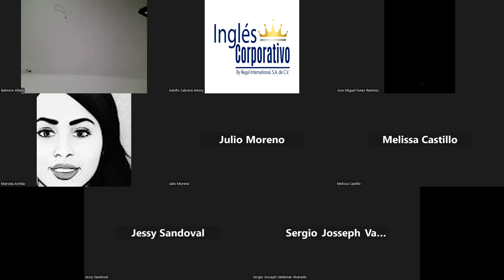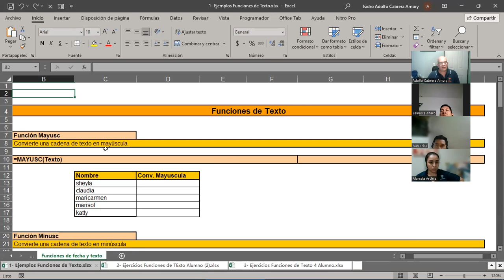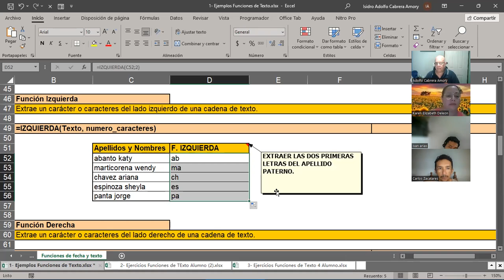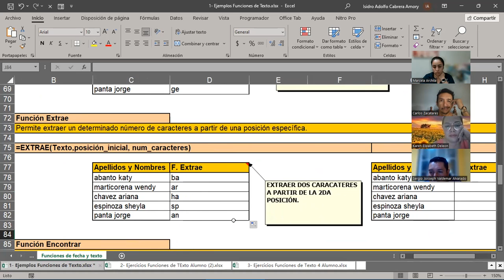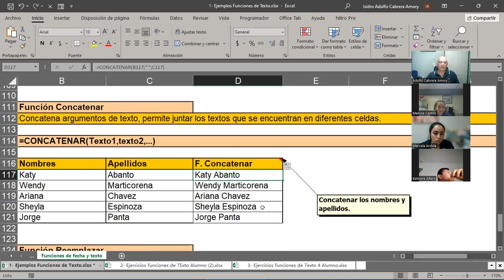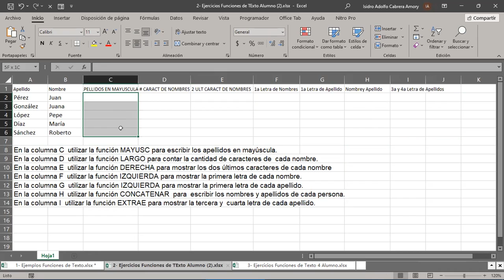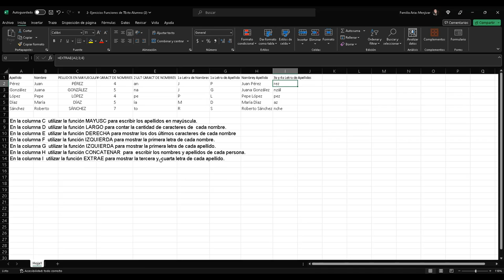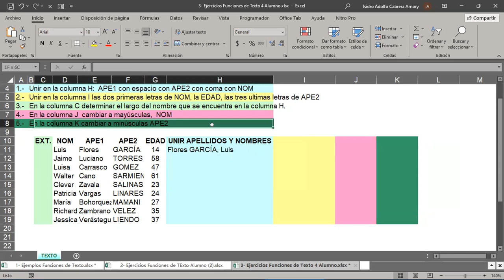SESION 10-01-09-2023-IC29811-0013-2023-CABRERA-Otras funciones